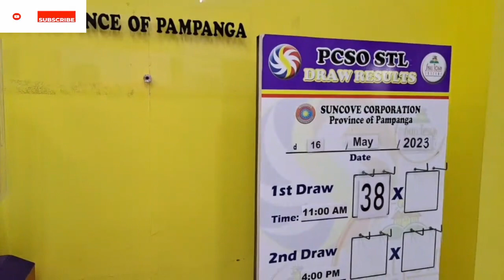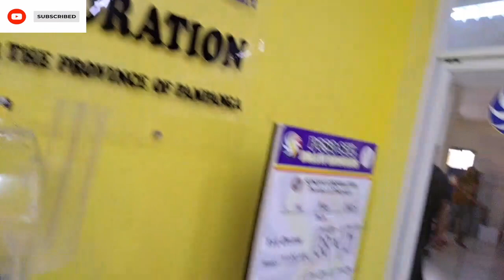STL Pampanga 1st draw result today 16 May 2023